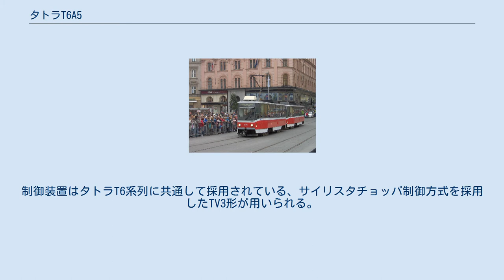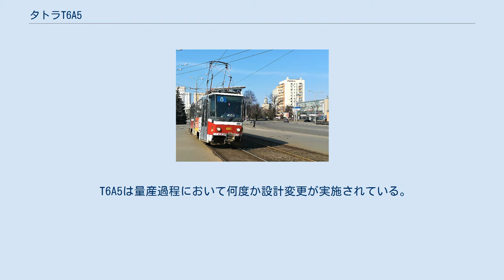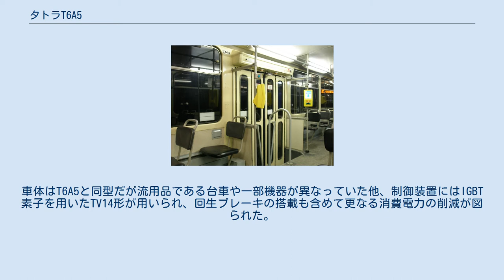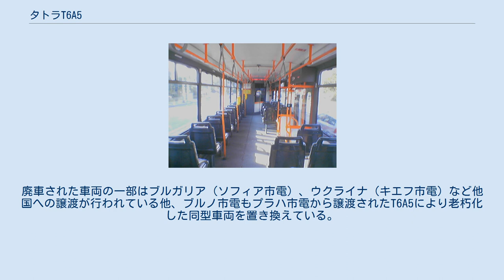タトラT6A5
タトラカー 」 タトラT6A5 T6A5は、かつてチェコスロバキア（現：チェコ）のプラハに存在したČKDタトラが製造した路面電車車両（タトラカー）。
チェコスロバキア（→チェコ、スロバキア）の路面電車向けに設計が行われた形式である。
 1960年の製造開始以降、プラハ市電を始めとしたチェコスロバキア（現：チェコ、スロバキア）の路面電車路線には、ČKDタトラが展開するタトラT3の大量導入が行われていた。
だが、1970年代に入ると抵抗制御を始めとしたT3の機構は前時代的なものとなり、消費電力やメンテナンスの削減を目的とした後継車両の開発が求められるようになった。
それを受け、同年代以降サイリスタチョッパ制御を用い車体設計も大幅に改めたタトラT5の開発が行われたが、制御装置開発の難航を始めとする諸事情で計画は大幅に遅れ、チェコスロバキア各都市にはタトラT3を含めた旧型車両の置き換えのため、新造されたタトラT3が再度導入される事態となった。
これらのタトラT3の後継車両の導入が本格的に行われたのは、タトラT6A5の製造が始まった1991年以降、当初の計画から20年以上過ぎてからとなった。
 T6A5は1両（単行）での運転が可能な車両で、ループ線が存在する路線での運用を前提にしており運転台は片側のみに設置され、乗降扉も右側のみに3箇所存在する。
タトラT5から導入された、製造やメンテナンス、車体洗浄の容易さを図った直線状のデザインが用いられ、鋼製の外板には溶接構造が使われている他、内側には腐食や騒音を抑えるコーディングが施されている。
床板には滑り止め用のゴム製マットが張り付けられており、メンテナンスの際は中央部を取り外す事が出来る。
 座席は全席クロスシートで、右側は乗降扉付近（1人掛け）を除いて2人掛け、左側は1人掛けとなっている。
これらの座席は清掃の容易さを考慮し、下部に空間が設けられているのが特徴である。
客室には暖房として温度が2段階で調整可能な電気抵抗加熱装置が設置されている一方で冷房装置は搭載されておらず、夏季の通風は車体上方の開閉可能な小窓や屋根上のラインデリアによって行われる。
 台車には車軸と並行、進行方向と垂直に主電動機が2基搭載されており、自在継手や歯車を介して動力を伝達する直角カルダン駆動方式が用いられる。
台車には振動防止のためにオイルダンパーが設置され、制動装置として発電ブレーキ、機械式ディスクブレーキ、非常用の電磁吸着ブレーキが存在する。
制御装置はタトラT6系列に共通して採用されている、サイリスタチョッパ制御方式を採用したTV3形が用いられる。
 T6A5は量産過程において何度か設計変更が実施されている。
 プラハ市電のT6A5のうち、1998年に導入された1両（8600）については、低価格での車両更新を目的にタトラT3から部品を流用した「T6A5.3」として製造された。
車体はT6A5と同型だが流用品である台車や一部機器が異なっていた他、制御装置にはIGBT素子を用いたTV14形が用いられ、回生ブレーキの搭載も含めて更なる消費電力の削減が図られた。
プラハ市電の運営を行うプラハ公共交通会社（Dopravní podnik hlavního města Prahy、DP）と共同で生産が行われたが、改造費用は新造車両の導入費用とほぼ同じ結果となり、これ以上の増備は実施されなかった。
機器の不調により2008年に営業運転を離脱し、4年後の2012年までに解体されたため現存しない。
 タトラT6A5の製造は1991年の試作車から始まり、同年から1998年までチェコやスロバキアの5都市にT6A5.3を含めて合計297両が導入された。
1両での運行の他、総括制御可能な機構を活かした連結運転も行われており、チェコ・ブルノ（ブルノ市電）では需要に対応するため2019年7月1日からT6A5を用いた3両編成が運転を開始している。
 その一方で、チェコ・プラハ（プラハ市電）に導入された車両については超低床電車のシュコダ15T "フォアシティ・アルファ"の導入に伴い2015年以降廃車が進み、2021年6月19日を最後に保存車両を除き営業運転を終了した。
廃車された車両の一部はブルガリア（ソフィア市電）、ウクライナ（キエフ市電）など他国への譲渡が行われてい...